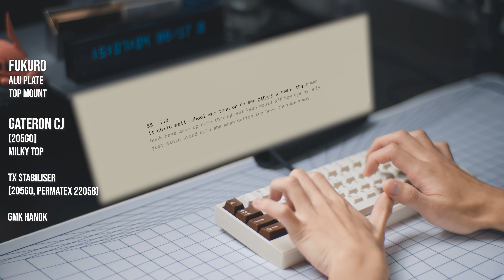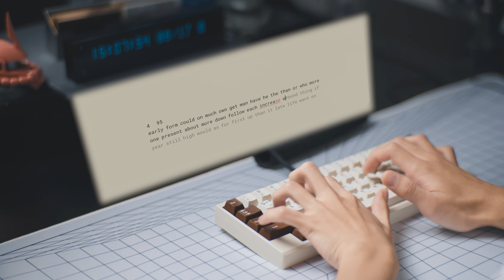Fukuro | Gateron CJ Switch | Milky Top | ALU Plate | GMK Hanok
Keyboard: Fukuro
Plate: Aluminium
Switch: Gateron CJ (Lubed with Krytox 205g0)
Spring: Stock Spring
Stabiliser: TX (Lubed with Krytox 205g0 and Permatex 22058)
Keycaps: GMK Hanok
Main Camera setup:
Sony A7IV
Contax Zeiss 85mm F1.4
TAMERON 28-75 F2.8 G2

Second Camera:
EOS M
Contax Zeiss 35mm F2.8
Contax Zeiss 50mm F1.4
VILTROX EF-EOS M2 Speed Booster

Audio Setup:
Interface : Focusrite Scarlett 2i2 Gen 3
Mic : Samson C02